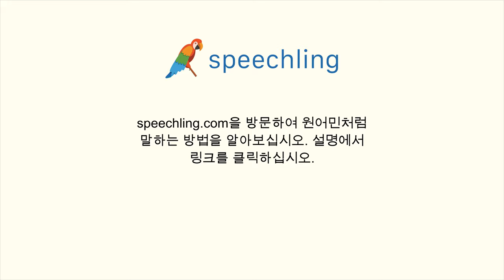독일어로 "오늘이 며칠인가요?" 말하는 법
남자 목소리 :
Wie ist das heutige Datum?

여성 목소리 :
Was ist das heutige Datum?

남성 음성 번역 :
오늘이 며칠인가요?